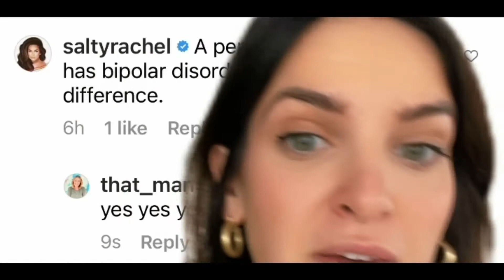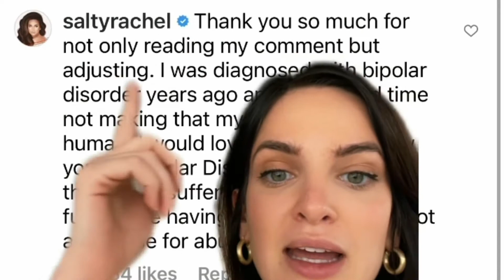Kanye West vs. Kim Kardashian Reaction | How I Healed from Bipolar Disorder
This is a series in my own journey of recovery from Bipolar Disorder, how I learned to take accountability for my mistakes, and how celebrities like Kanye West and Kim Kardashian spark important conversations.